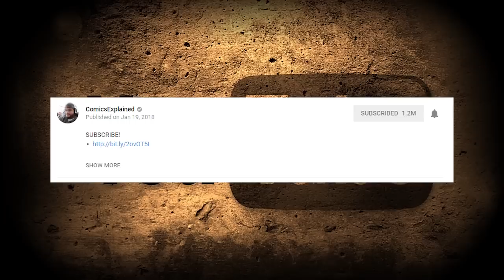Too Powerful For Marvel Movies: Nimrod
Nimrod is a fictional character appearing in American comic books published by Marvel Comics. The character first appeared in Uncanny X-Men #191, and was created by writer Chris Claremont

▸ Twitter.com/Comicsexplained
▸ Facebook.com/Marvelexplained
▸ Instagram.com/Comicsexplained